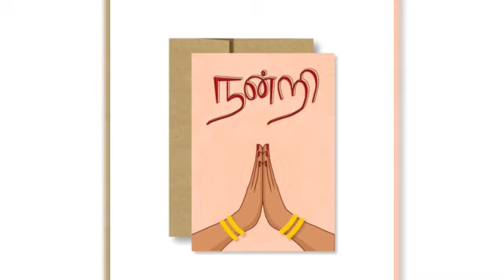Central Government Pensioner Latest News in Tamil | Pension Latest News in Tamil | GPF Latest News